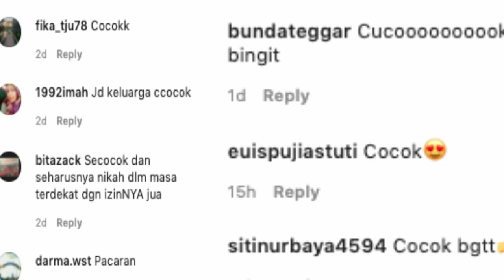BUKAN ARIEL PACAR BCL, UNGE LEBIH NYAMAN DENGAN REZA RAHADIAN AKUI LEBIH NYAMBUNG SALING MENGENAL